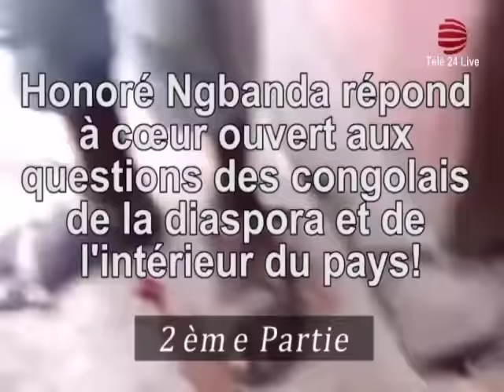Honoré Ngbanda Répond A Coeur Ouvert Aux Questions Des Congolais (2e Partie)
Honoré Ngbanda Répond A Coeur Ouvert Aux Questions Des Congolais de la Diaspora et de l'Intérieur de la RDC en direct dans l'émission "La Voix de la Résistance Congolaise". 2e Partie d'une serie d'emissions dans lesquelles le leader de la Resistance et President national de l'Apareco repond sans ambages a toutes les questions du public, sans sujets tabous! A suivre absolument...